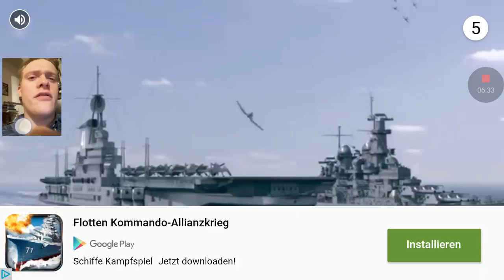ZOMBIE LETS PLAY| L.O.D.E● Das Game ist der reinste Horror# 4